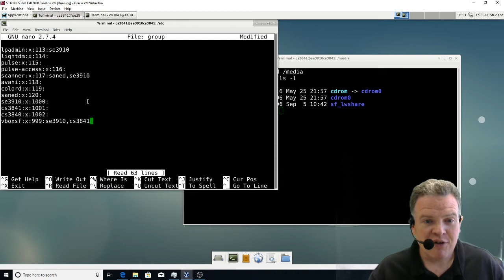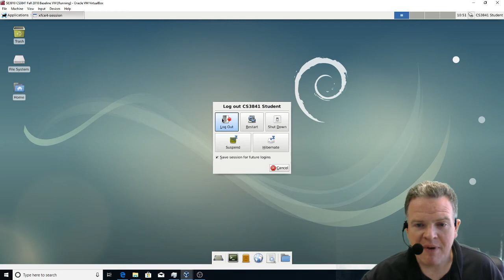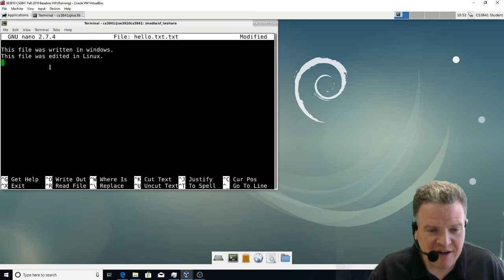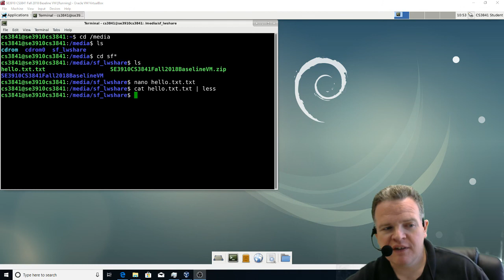Setting Permissions To Access The Shared Folder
This video shows how one can set the permissions in Debian to access a shared folder on a VirtualBox VM.